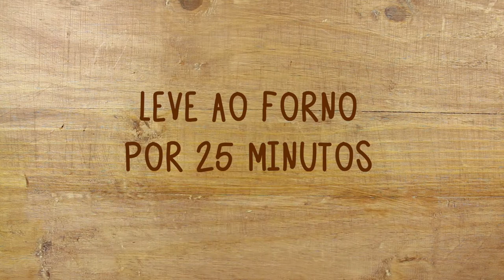MINI BOLO PARA PRESENTEAR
Que tal complementar o presente das mamães com muito carinho e muita gostosura? Estes Mini Bolos são perfeitos S2 Elas vão amar! Confira a receita completa aqui: